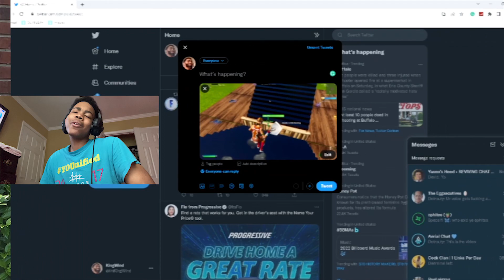I Tested Ways To Get Banned in Fortnite...